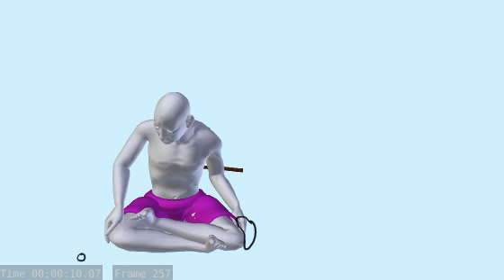11Seconds WIP - set 2011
New version, with interpolation and missing lipsync.